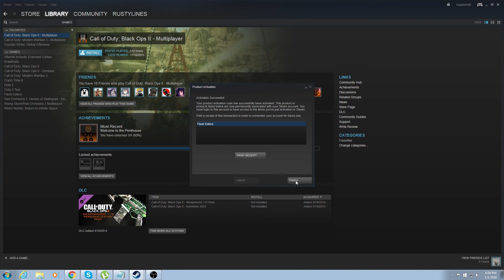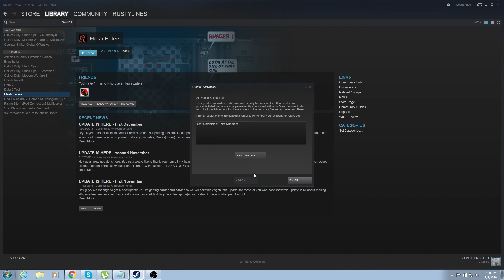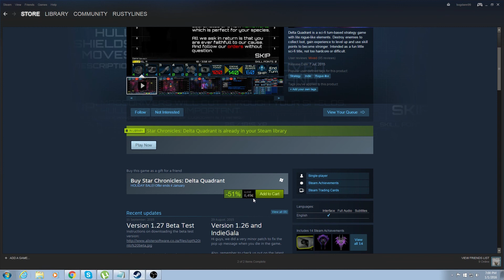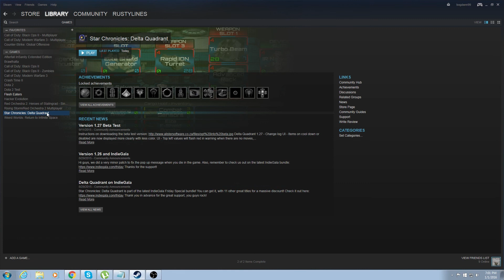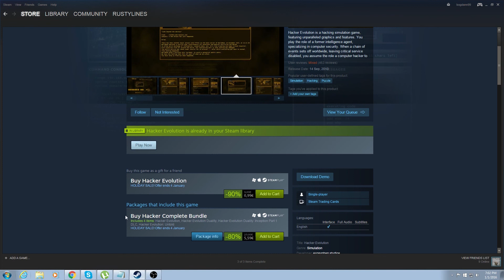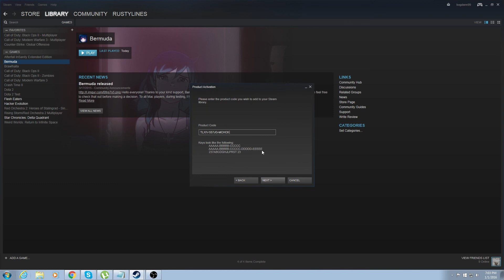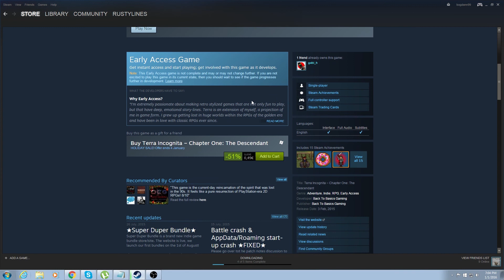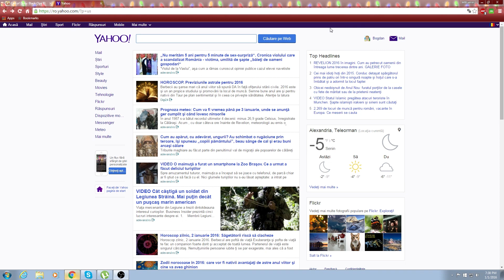5 Random Games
5 Random Games

Daca aveti un canal de youtube si vreti sa faceti bani incercati aici
Despre Noi:
Games(inregistrati-va pentru a putea juca cu noi) :
Muzica pe care o ascultam noi:
Urmariti alaturi de noi LCS-urile;